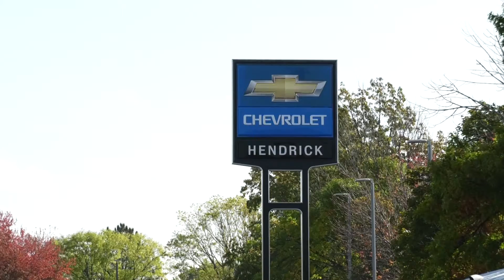HENDRICK CHEVROLET (22-OCT-2020)